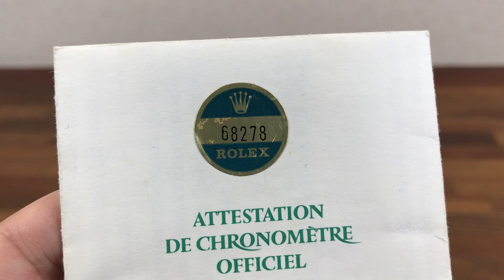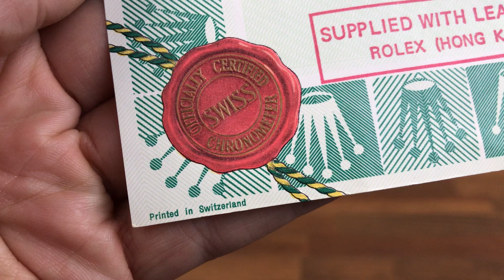Rolex DateJust 68278 18K Garantie Paper 1985 + Free Post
Rolex DateJust 68278 18K Garantie Paper 1985

CONDITION: Good Used Condition

DESCRIPTION: This item is in good condition for its age.